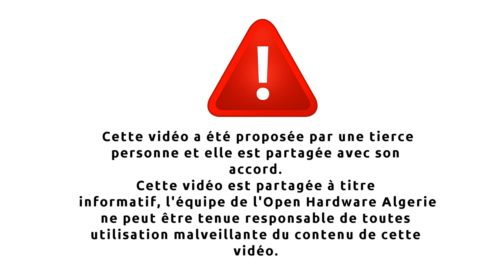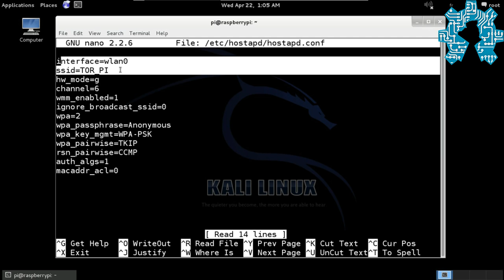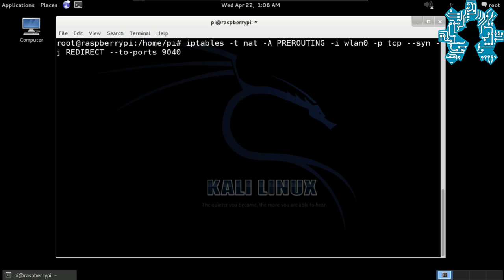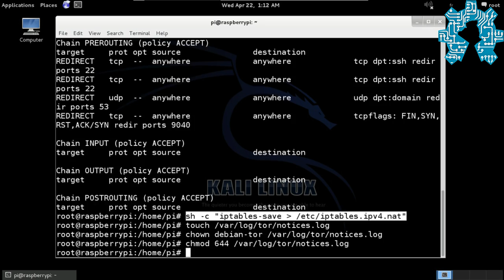Le projet Tor PI ou Comment transformer sa raspberry pi en Tor proxy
Une vidéo qui explique comment configurer sa Raspberry Pi en un TOR Proxy pour naviguer anonymement sur le web